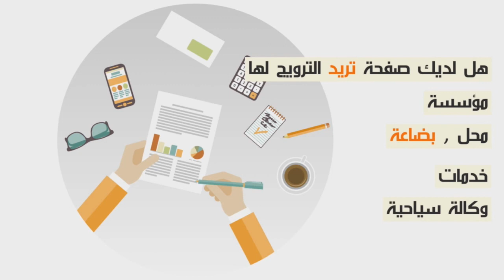بعد وفاتها بسبب عضة كلب بيتبول... أم إيمان "مرضت من لداخل ملي شفت بنتي كلها دم وراسها محلول..."